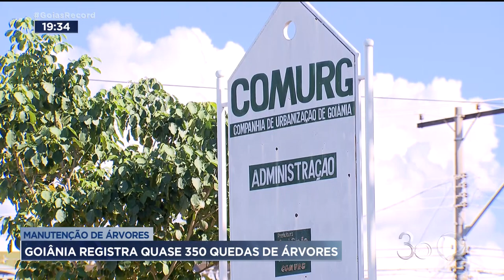MANUTENÇÃO DE ÁRVORES: GOIÂNIA REGISTRA QUASE 350 QUEDAS DE ÁRVORES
COM A CHEGADA DAS CHUVAS, AS ÁRVORES ACABAM SENDO MAIS UMA FONTE DE PREOCUPAÇÃO EM GOIÂNIA. SÓ ESTE ANO, SÓ ESTE ANO QUASE 350 CAÍRAM.